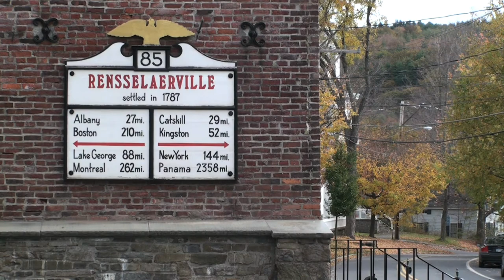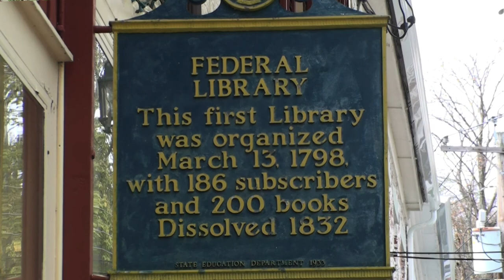RENSSELAERVILLE (Documentary Pitch)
A project I put together in preparation for a documentary.